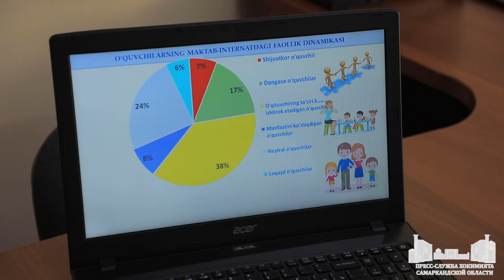Обновлённая школа-интернат №60 поделилась опытом